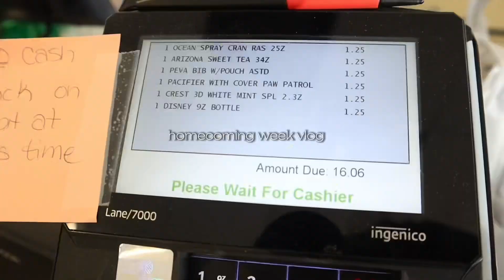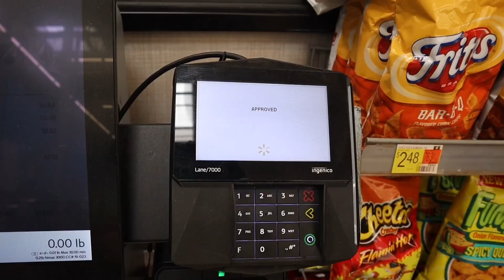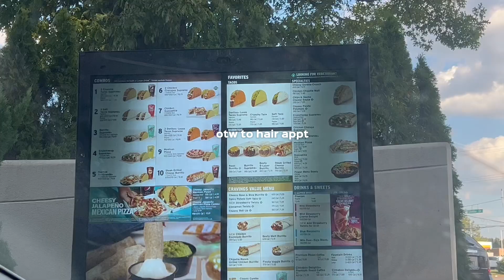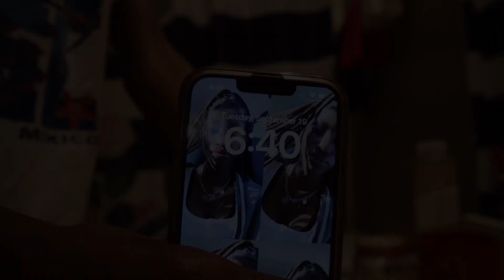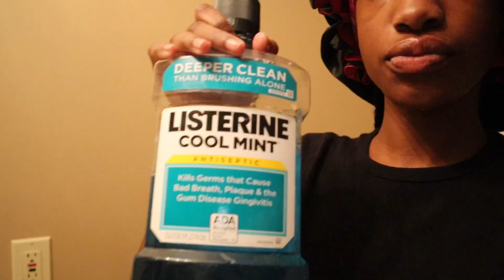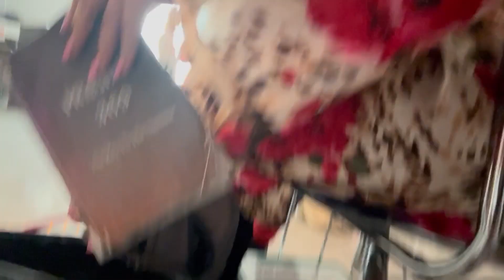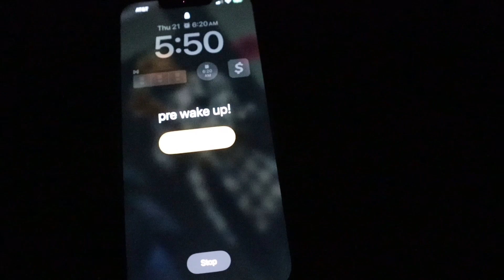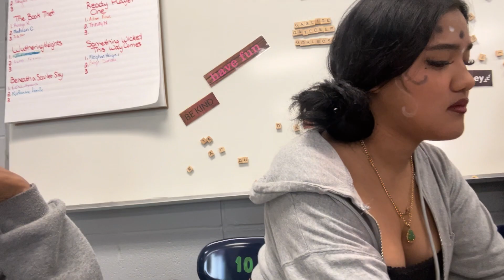homecoming spirit week vlog | dressing up, football game, parade/pep rally & more!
faqs:
what i film with? canon eos m200 | iPhone 14
what do i edit with? capcut!
what do i make my thumbnails on? can a, photogrid and phonto

      verse of the day: I can do all this through him who gives me strength. Philippians 4:13 is a popular Bible verse that is easy to remember. This verse reminds us that no matter what we are going through, God is there for us to lean on.

thanks to everywhere that support me, love y’all so much and God will and must bless y’all amen!
let me know how y’all like my videos, i LOVE feedback 🩶 :)